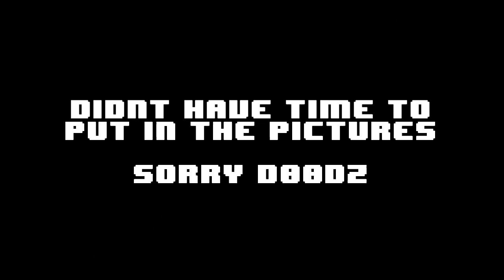Let's Play: Minecraft | Part 69 - BALLS!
If you want to donate to my paypal, which will help with better recording equipment/video cards/mics. It means so much, truly :D

You can download music from the artist who's songs are in this game for free